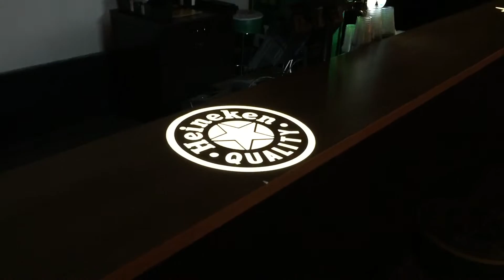Проекция на барную стойку. Проекционная реклама Heineken в ГЛАВ CLUB